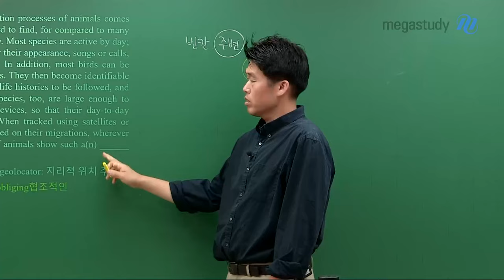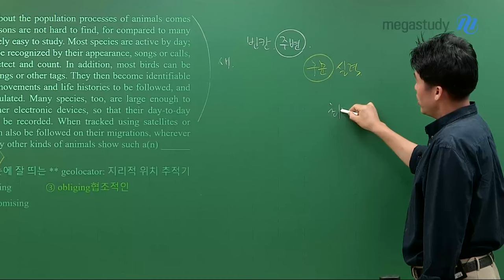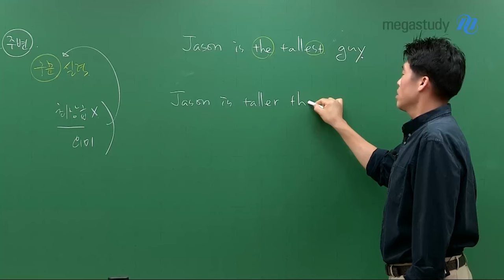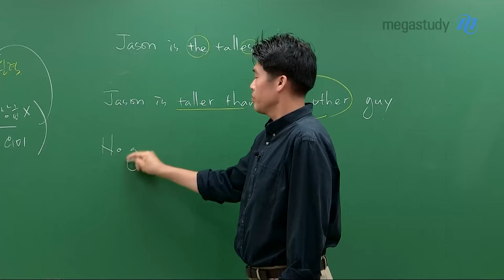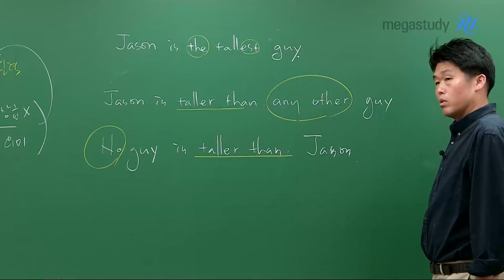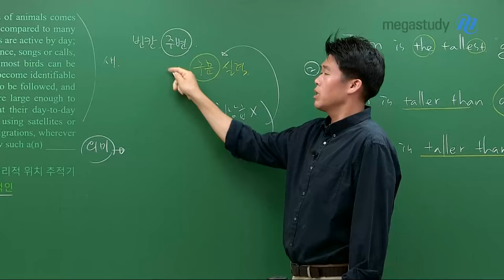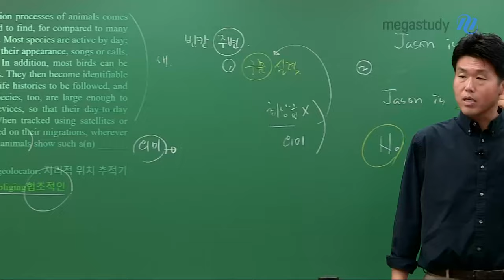[메가스터디] 영어 킹콩쌤 - 빈칸 주변을 잘 봐야 한다!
빈칸 문제를 풀기 위해서는
빈칸 주변에 있는 것을 잘 읽어야 합니다.

구문 실력이 있어야
빈칸 주변을 제대로 해석할 수 있고
문제를 잘 풀 수 있습니다.